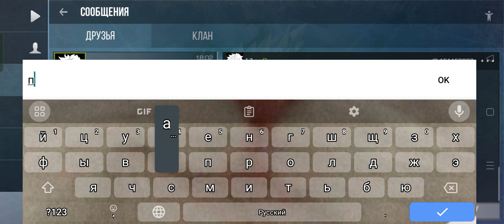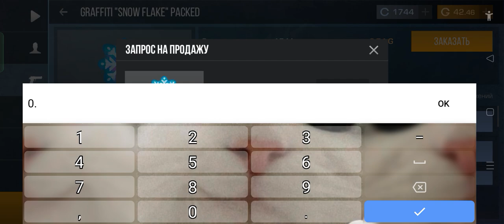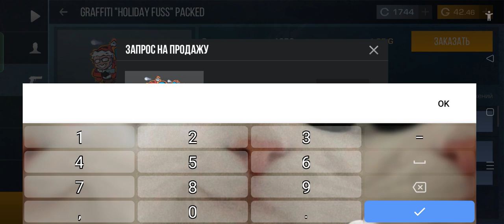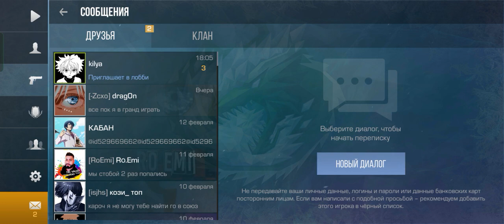БП на рынке ура standoff 2